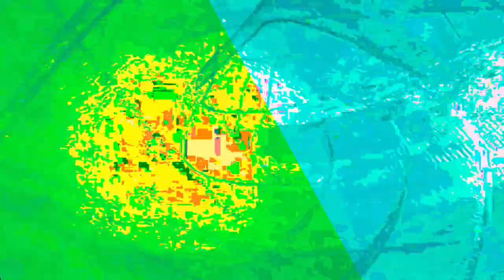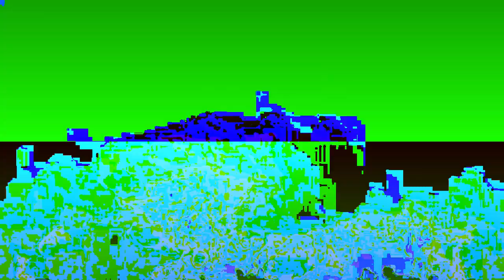[EPILEPSY WARNING] Movie 24 01 09 03h21m36s